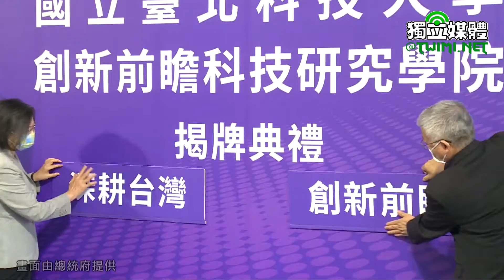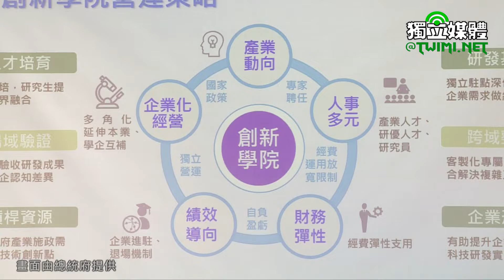北科大創新前瞻學院揭牌 蔡英文：成為帶動產業發展的關鍵推力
蔡英文總統今天（9/27）上午出席「國立臺北科技大學創新前瞻科技研究學院揭牌典禮」時指出，希望透過大學優異的研發能量，和業界的高階產業技術相互合作，培養出更具有創造力的高科技人才，進而使科技及國家重點戰略產業的發展更快速。她相信，學院的成立會成為帶動產業發展的關鍵推力。

蔡英文致詞時表示，很高興和產學研界先進共同見證國立臺北科技大學「創新前瞻科技研究學院」揭牌典禮。去年5月《國家重點領域產學合作及人才培育創新條例》通過，希望透過鬆綁組織、人事等限制，用更有彈性的方式，匯集資源，培育尖端人才，提升重點產業的研發能量。

蔡英文認為，透過大學優異的研發能量，和業界的高階產業技術相互合作，希望培養出更具有創造力的高科技人才，進而能夠使科技及國家重點戰略產業的發展更快速。

蔡英文指出，台北科技大學創立於1912年，已經有110年的歷史，是國內歷史最悠久的科技大學。歷年來所培育出的人才，是促使台灣整體經濟以及產業進步的重要動力，在學術研究上的專業表現，也受到國際的肯定。

蔡英文提到，北科大長期和產業密切合作，累積豐富的產學合作資源。這一次和16家企業共同合作，投入的資源累計達到近2億元，是目前研究學院當中額度最高的學院。這些豐富的資源顯示出企業對北科大的認同，也展現出企業對於培育人才的高度意願。她要感謝北科大設立「創新前瞻科技研究學院」，肩負起培育創新人才，強化國家重點產業競爭力的重責大任。

蔡英文說，這個學院會由產學共編教材、共同授課，並且進行實務教學。相信透過這樣的教學方式，結合理論與實務應用，能夠培育出更多具有技術研究實力以及產業實作能力的戰略人才。

蔡英文指出，為了因應最新科技趨勢以及配合六大戰略核心產業的發展，這個學院將重點聚焦在「人工智慧」、「半導體」及「資訊安全」等領域。其中「人工智慧科技學位學程」會納入智慧大數據、智慧製造及智慧醫療等等課程，並且和多家企業及醫療中心進行合作，目標是做到AI產業化、產業AI化。

蔡英文表示，在「半導體科技學分學程」的部分，除了學校課程之外，也會和重要企業，包括台積電等等進行合作，讓同學們有到半導體大廠實習的機會。此外，「資訊安全」學程中，會納入「資安管理」及「金融安全」等等主題，這些課程項目都能夠在目前的實務工作當中加以發揮，並且做到最好的應用。

最後，蔡英文再次感謝王錫福校長帶領的北科大團隊，她相信「創新前瞻科技研究學院」的成立，會成為帶動產業發展的關鍵推力，「大家加油」。